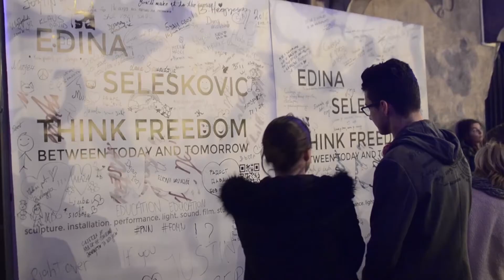Edina Seleskovic | Think Freedom